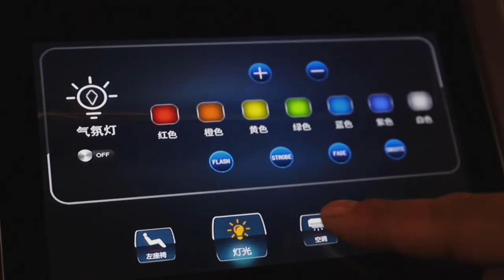GBT Interior parts for Lexus570/Land Cruiser/Nissan Patrol model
Для получения более подробной информации о продукте, пожалуйста, проверьте: gugotuning.com